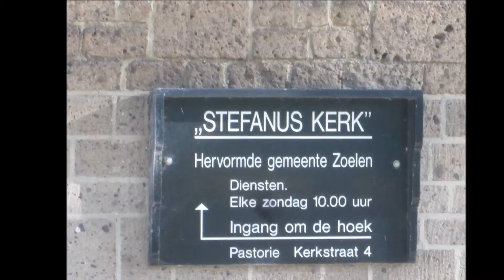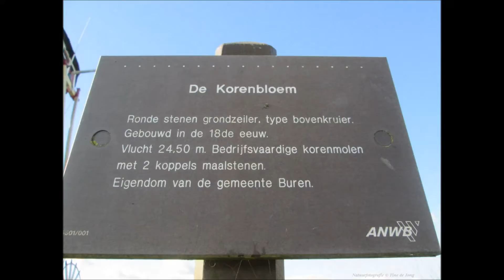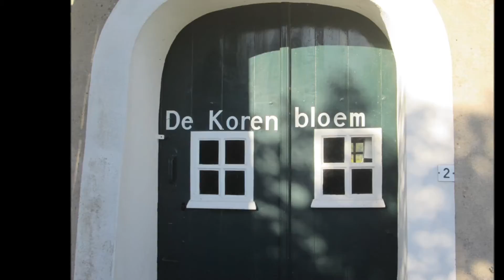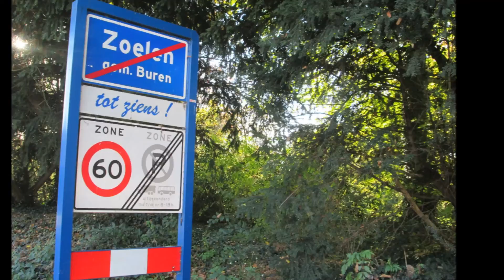Zoelen - Wandeling door het mooie dorp met de vele gezichten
Met een heerlijk zonnig herfstweertje heb ik ditmaal eens rondgewandeld door het rustige en mooie dorp Zoelen en ik hoop dat je mijn ontmoetingen weer erg leuk zal vinden. De herfstzon heeft mij mooie landleven gezichten gegeven in dit prachtige en rustige dorp . Voor jou nog even deze informatie over dit prachtige dorp

Zoelen is een dorp in de gemeente Buren, in de Nederlandse provincie Gelderland. De naam betekent nederzetting aan de rivier de Zoel. Zoelen is een lintdorp, het heeft geen dorpskern. Het dorp ligt ten noorden van Tiel en ten noordoosten van Kerk-Avezaath.. Aan de Molenstraat staat ook de molen *De Korenbloem*, Dat is een korenmolen waarmee nog steeds graan wordt gemalen.  In dit dorp Zoelen staat ook het kasteel Soelen (ook wel het huize Soelen genoemd) met een prachtig landgoed erom heen waar je ook heerlijk kan rondwandelen. In deze link kan je ook mijn Herfstwandeling zien Geniet van wat je ziet en alvast bedankt voor je reactie.
Groetjes

Nieuwe (natuur) vrienden zijn altijd welkom! je ziet wellicht ook mooie dagjes uit tips om ook eens heen te gaan. En een mooie natuurwandeling zal je veel ontmoeten op mijn kanaal.

📌   Buiten mijn hobby natuur en fotografie ben ik ook een schrijfster van allerhande teksten, gedichten in diverse genre's, mooie natuurweetjes en veel meer, en deze kan je lezen en zien op de website's: waar de mens, natuur, liefde, natuurweetjes  is samen geweven in woord en beeld, fotografie, muziek en ook mooie dagjes uit tips en veel meer.

With my thank you to the muscican for this music.